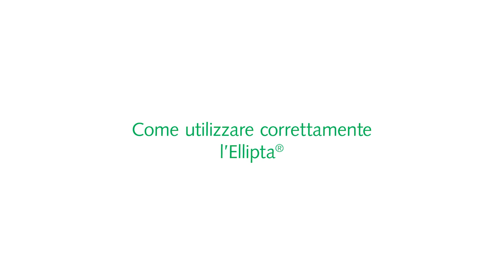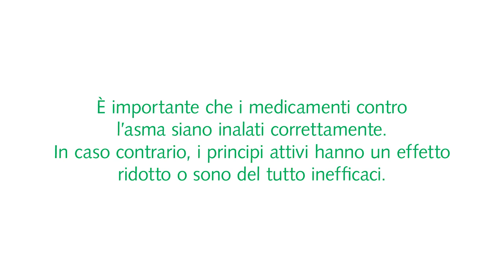Asma: la tecnica d’inalazione corretta con Ellipta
Affinché i farmaci contro l’asma abbiano effetto, devono essere inalati correttamente:
- L’inalatore deve essere caricato e utilizzato correttamente
- I farmaci devono raggiungere le vie aeree più basse
- I farmaci non devono essere espirati subito

I nostri filmati mostrano la tecnica giusta per procedere con gli inalatori a polvere Diskus, Ellipta, dosatori aerosol e Turbohaler. Si tratta di farmaci soggetti ad obbligo di prescrizione medica.